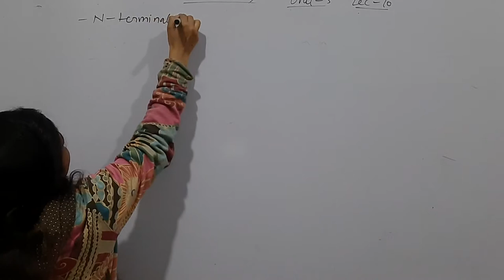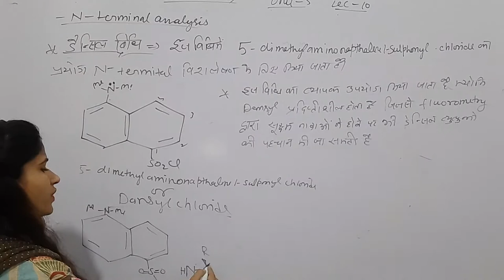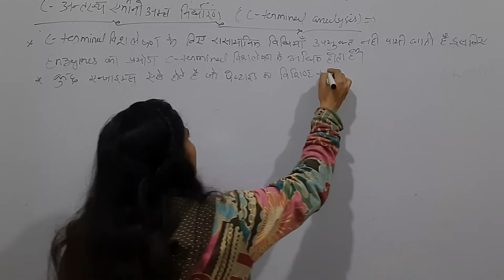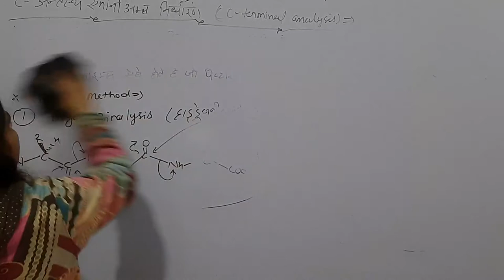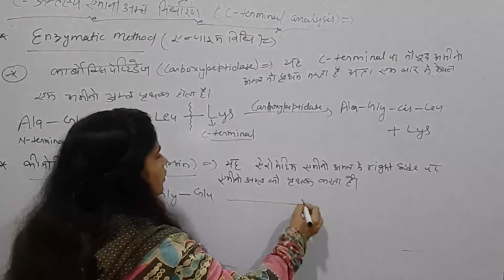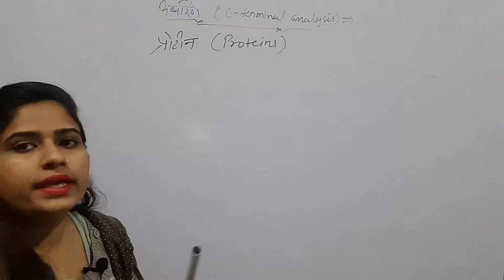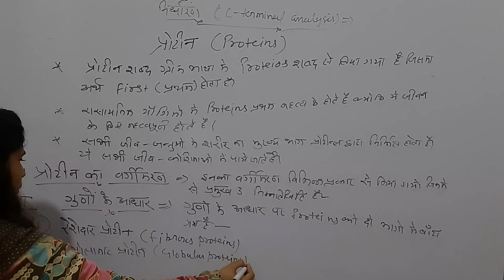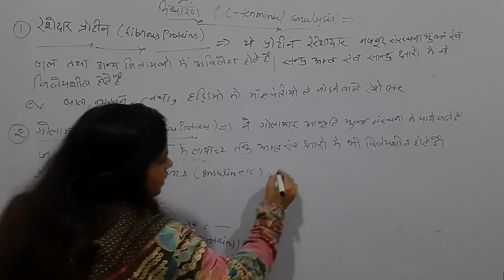Amino acids, peptides, protiens and nucleic acids lec 10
B.sc part 3rd lec 10 # protiens # c terminal analysis